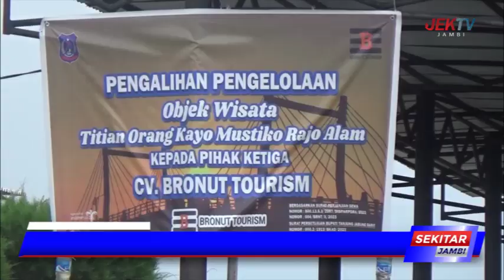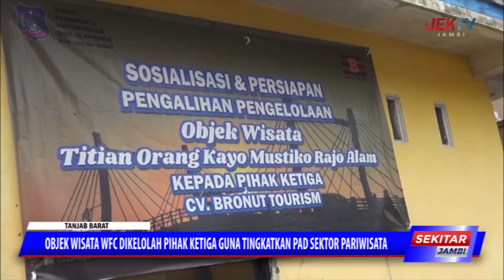OBJEK WISATA WFC DIKELOLAH PIHAK KETIGA GUNA TINGKATKAN PAD SEKTOR PARIWISATA